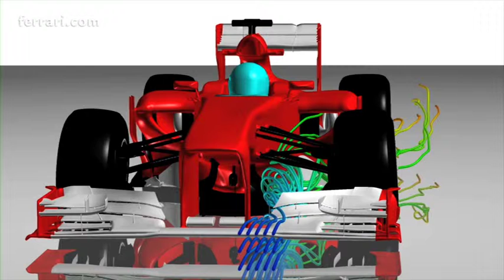Ferrari F1 Tech Review - Aerodynamic development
Scuderia Ferrari F1 Tech Review -- Aerodynamic development

Demonstrator Mr Tombazis.

By Ferrari S.p.A.